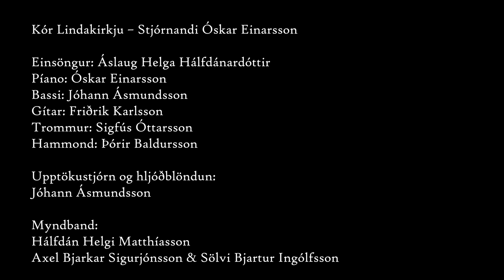My Prayer - Kór Lindakirkju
Kór Lindakirkju
My prayer
Höfundur: Áslaug Helga Hálfdánardóttir
Útsetning: Óskar Einarsson

Einsöngur: Áslaug Helga Hálfdánardóttir
Píano: Óskar Einarsson
Bassi: Jóhann Ásmundsson
Gítar: Friðrik Karlsson
Trommur: Sigfús Óttarsson
Hammond: Þórir Baldursson

Upptökustjórn og hljóðblöndun: Jóhann Ásmundsson

Kór Lindakirkju – Stjórnandi Óskar Einarsson
Alla Hauksdóttir
Andrea Bóel Bæringsdóttir
Anna Bergljót Böðvarsdóttir
Árni Geir Jónsson
Árni Ingimarsson
Ásdís Rósa Þórðardóttir
Ásgeir Kristján Guðmundsson
Áslaug Helga Hálfdánardóttir
Ásta Sóllilja Sigurbjörnsdóttir
Bergþóra Ásgeirsdóttir
Birna Daðadóttir Birnir
Björg Ólafsdóttir
Bryndís Eva Vilhjálmsdóttir
Bryndís Rut Óskarsdóttir

Diljá Pétursdóttir
Edda Björk Skúladóttir
Edda Guðmundsdóttir
Eggert Kaaber
Elísabet Huld Ragnarsdóttir
Elsa Kristín Elísdóttir
Elva Ösp Ólafsdóttir
Friðgerður Ólöf Jóhannsdóttir
Gísli Friðriksson
Guðbjörg Harpa Ingimundardóttir
Guðmundur Helgi Kristjánsson
Guðrún Elsa Gunnarsdóttir
Gunnar Þór Pétursson
Helga Bergmann
Hildigunnur Ægisdóttir

Hrafnhildur Heimisdóttir
Hrefna Hrund Erlingsdóttir
Kamilla Hildur Gísladóttir
Katla Dögg Hólmarsdóttir
Katrín Valdís Hjartardóttir
Katrín Þóra Sigurbjörnsdóttir
Kolbrún Shalini Árnadóttir
Kristín Ósk Gestsdóttir
Laufey Waage
Margrét Björk Kjartansdóttir
Margrét Hjálmarsdóttir
Móey María Sigþórsdóttir McClure
Narfi Ísak Geirsson
Olga Dagmar Erlendsdóttir
Ragna Björg Ársælsdóttir
Ragnhildur Magnúsdóttir
Rósalind Sigurðardóttir
Sigrún Grettisdóttir
Sigrún Ingimarsdóttir
Sigurbjörg Hansen
Sigurjóna B Hauksdóttir
Sjöfn Gunnarsdóttir
Stefán Birkisson
Þórdís Sævarsdóttir
Þórunn Siemsen